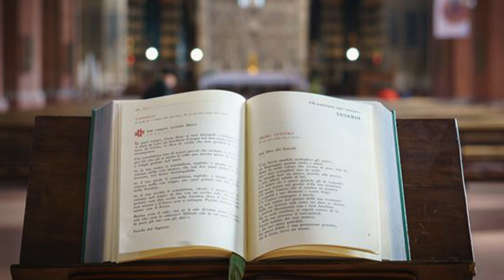Pope Francis comment on Gospel 0f December 14, 2022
Pope Francis comment on today's Gospel. The word "gospel" means " good news." The gospel brings salvation, it also brings the Kingdom and evokes hope in God's people. The gospel is also a motivation for sanctification.